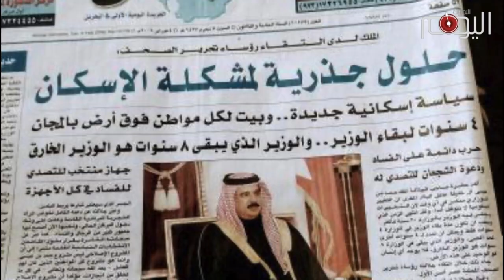تقرير متلفز: آل خليفة... نهبوا البحرين وانتقموا من اهلها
بعد أكثر من من قرنين من احتلال آل خليفة للبحرين, فإن الغزاة الخليفيين حالهم كحال الغراب الذي الذي لا يدل الا على الخرائب.

فأهل البحرين يعانون اليوم الأمرين في ظل حكم هذه العائلة الفاسدة والظالمة, فهم ما بين سجين ومهجر ومغيّب تحت التراب, واما من يعيش في أرض الوطن, فيعاني الأمرين من فقر وتضييق واضطهاد.

أزمة السكن ضربت اطنابها في البلاد في الوقت الذي استولى فيه رجال العائلة على الأراضي وسواحل البحار, فيما تعطى الأولوية للمجنسين القادمين من شتى بقاع الأرض.

والتضييق على موسوري الشيعة جار على قدم وساق وبشتى الطرق والأساليب التعسفية وكما حصل مع برادات جواد.

عائلات ظلت بلامعيل بعد أن غاب رجالها في المعتقلات , وهي تعاني من شظف العيش ومن لوعة فراق الأحبة.

وفي هذا الخضم فإن أفراد العائلة وأبناؤها المدللون يبذّرون ثروات البحرين يمينا وشمالا على ملذأتهم, ولا يقدمون سوى الوعود للبحرانيين بخير ليس سوى سراب يحسبه الظمآن ماءا.